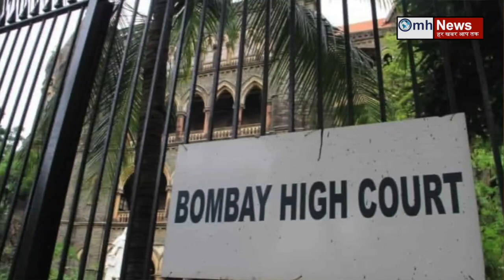Ajit Pawar got clean chit in this matter